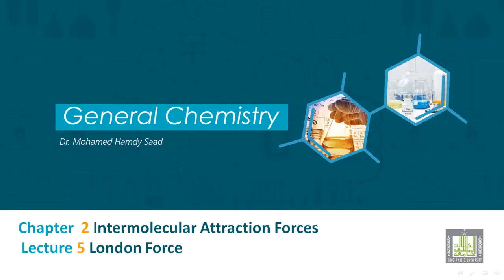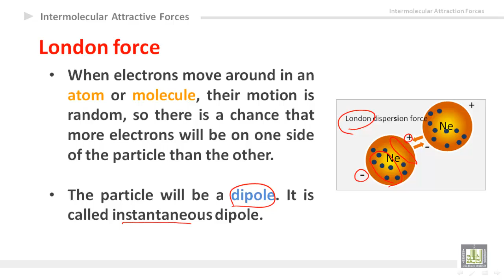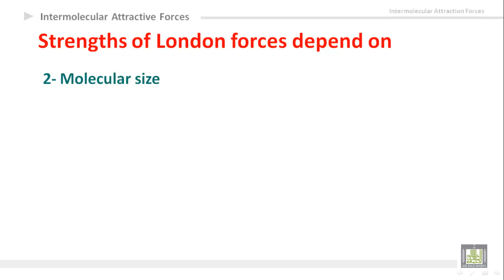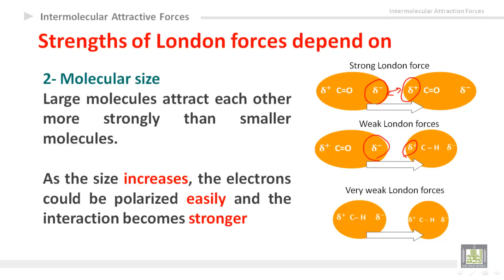General Chemistry - U2-L5 : London force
المقررات المفتوحة
كيمياء عامة 1 -  110كيم
Intermolecular attraction force (IAF)
1- Definition of London force
2- How does it occur?
3- Factors affect in London force